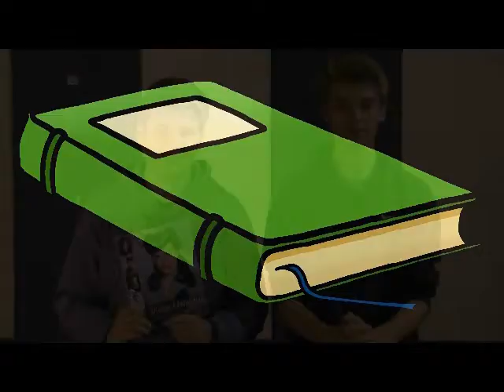10 26 2016 Student News